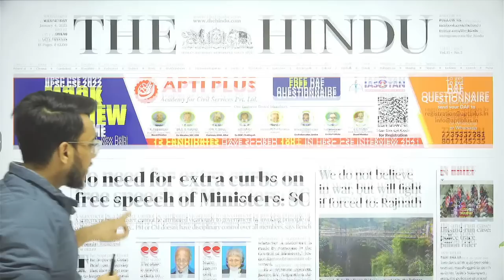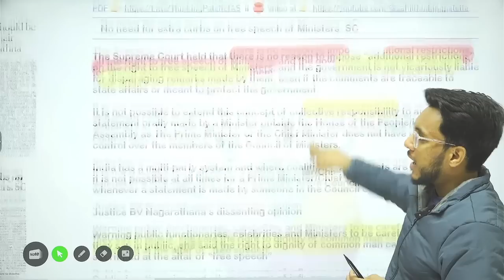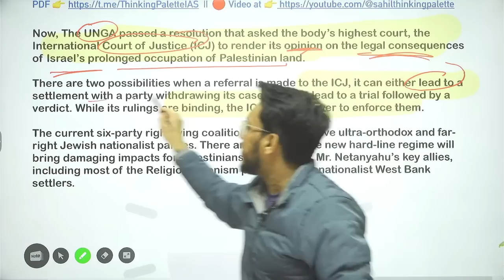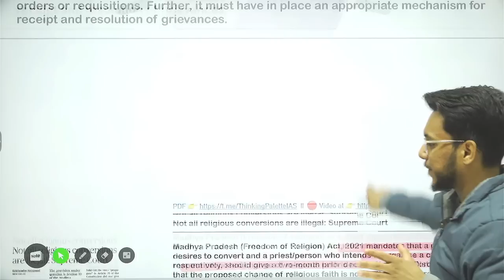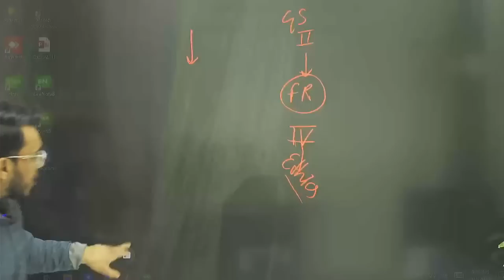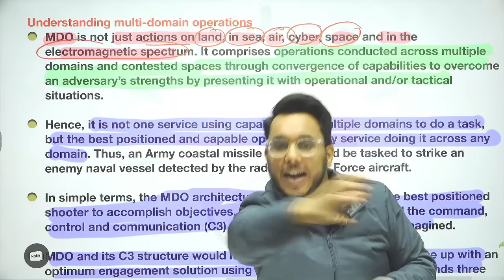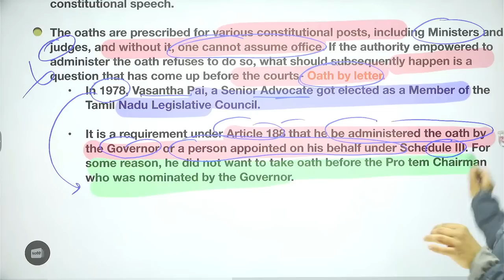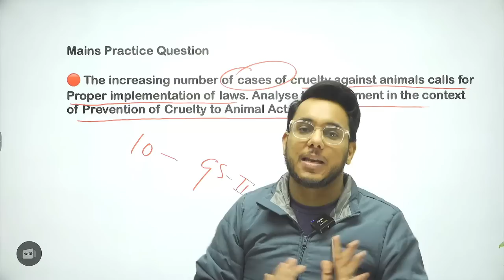The Hindu Analysis 4 January 2023 | Daily Current Affairs for UPSC IAS | Sahil Saini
Daily News Analysis | Current affairs for UPSC | The Hindu Newspaper Analysis | 4 January 2023 | Current Affairs UPSC CSE  | The Hindu Editorial by Sahil Saini

the hindu
editorial analysis
upsc syllabus